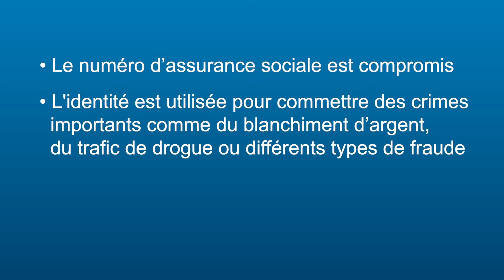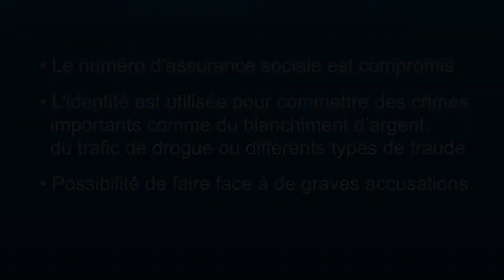Fraude téléphonique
Bien que les fraudeurs soient de plus en plus présents sur le web, certains n’hésitent pas à utiliser le bon vieux téléphone pour soutirer des données personnelles et de l’argent à leurs victimes.